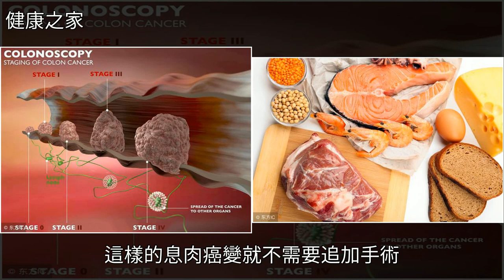腸鏡切除後發現息肉癌變，要不要再追加腸切除手術？，[健康之家]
腸鏡切除後發現息肉癌變，要不要再追加腸切除手術？ [健康之家]腫瘤,大腸癌,直腸癌,癌症,健康腸鏡切除後發現息肉癌變，要不要再追加腸切除手術？ [健康之家]腫瘤 大腸癌 直腸癌 癌症 健康